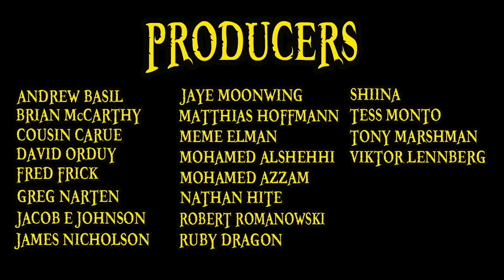The 1.5 BILLION Berry Man! | One Piece Episode 879 Review